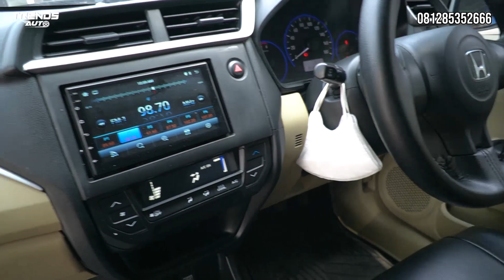MURAH BANGET CUCI GUDANG! MOBILIO RS MULAI 110 JT, PAKET MODIF SEMUA BISA DI CARLOS AUTOPROJECT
Lokasi : Carlos Autoproject

Hai SoBi! Untuk pertanyaan, sponsor ataupun kolaborasi dengan TreNDS Auto silahkan DM ke IG kami